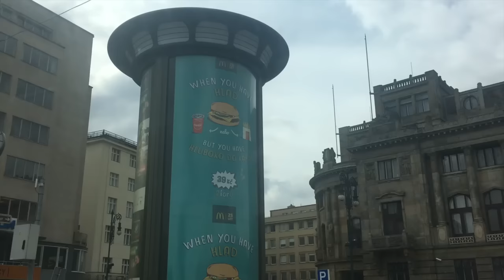Kouzla Radka Bakaláře [Vlog]